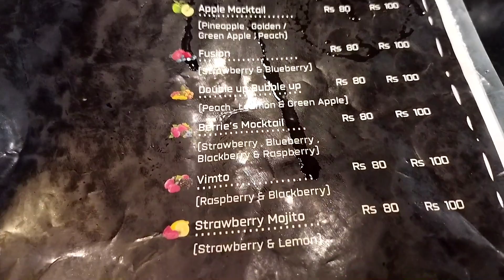1°C Soda Shop | Best Soda Shop In Karachi With Unique Flavours | One Degree Centigrade Soda Shop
Asslamualikum Everyone.
1°C Soda Shop Vlog | Best Soda Shop In Karachi | Unique Flavours soda shop in karachi | Burns Road Karachi Vlog | Abira's Corner